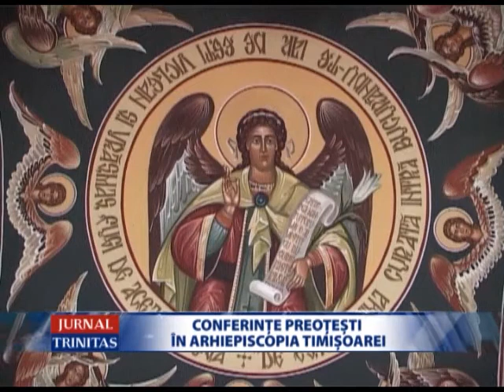Conferințe preoțești în Arhiepiscopia Timișoarei